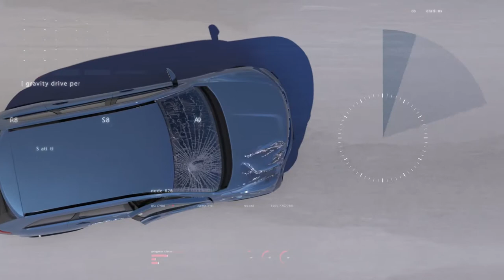MDGo - Vehicle To Medical Insights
MDGo is set to create the connection between the automotive and medical industries – today. As a SaaS company, MDGo utilizes existing sensors and infrastructure in connected vehicles in order to generate new insights and value from the medical point of view.

Our first goal is to save lives in car accidents by empowering the first responders with a real-time trauma analysis report, describing injury type and severity for each passenger. In the case of a car accident, first responders need actionable and accurate medical information as fast as possible. MDGo delivers this crucial information automatically to both first responders and trauma units. By more accurately guiding triage, on-scene and ER treatment, MDGO saves lives, decreases fatalities, reduces rehabilitation expenses and mitigates liability claims.